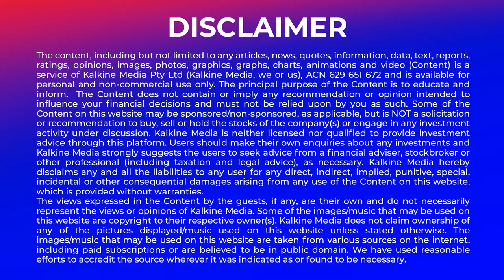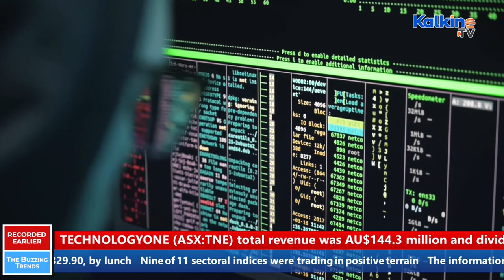5 ASX Growth tech stocks for 2022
Growth stocks grow at a faster pace compared to the market average. These have a high PE ratio as the companies grow faster, which influences their share price. NVX, ALU, TNE, MP1, CDA are a few ASX-listed tech stocks with significant growth in recent times and have a positive outlook. Watch this video to find out more about these technology-based growth stocks.